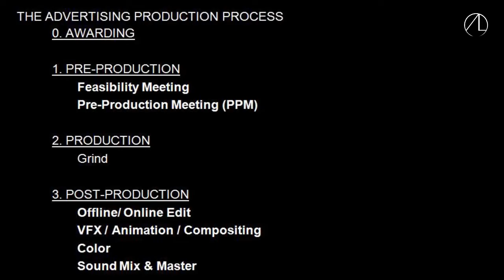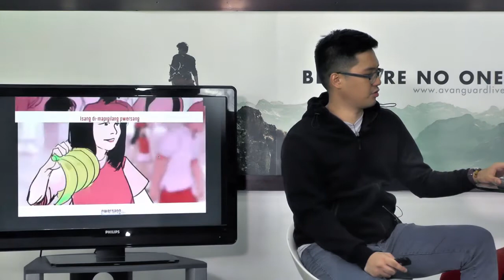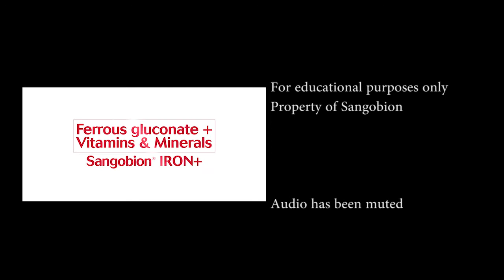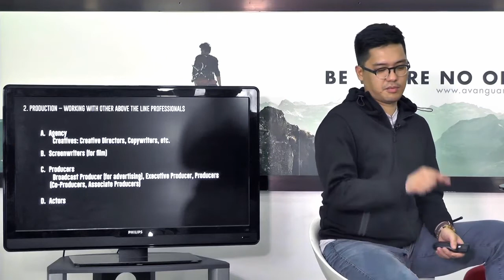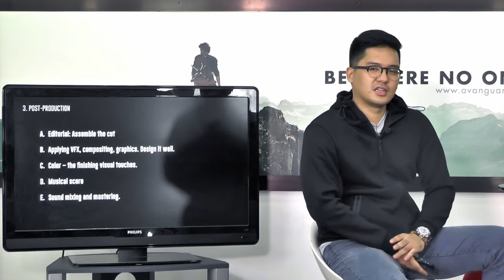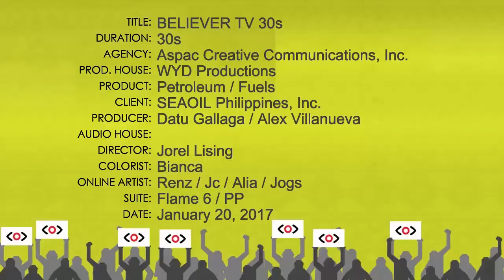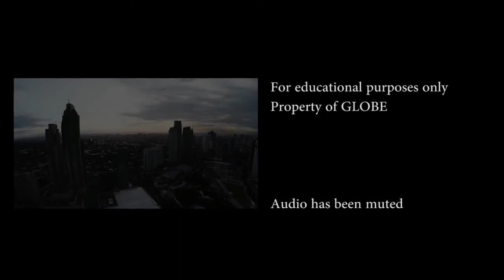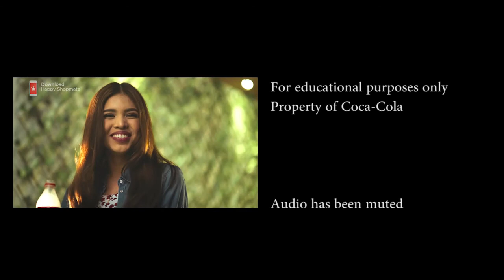03 The Advertising & Commercial Production Process Jorel Lising Commercial Directing